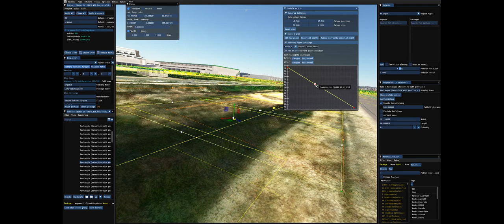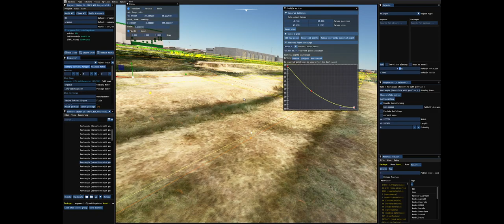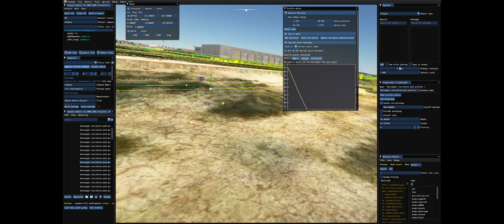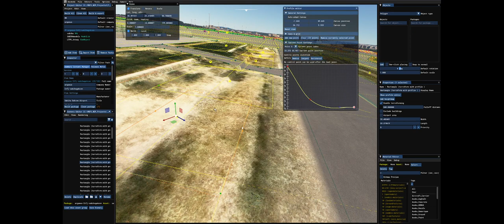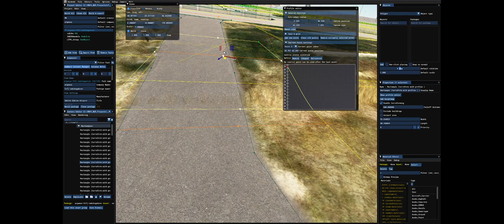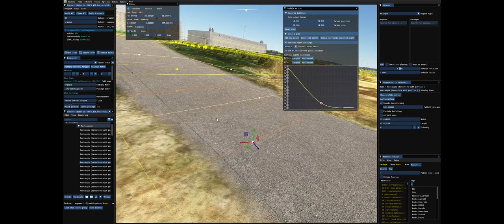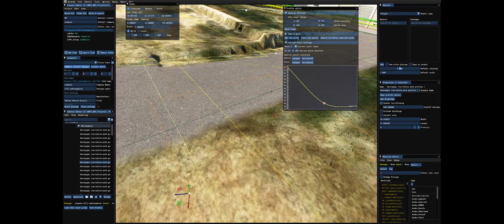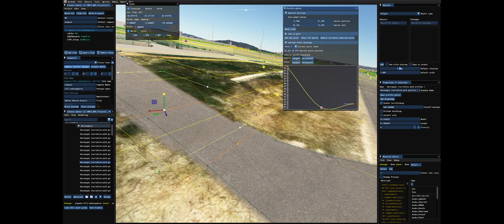MSFS 2020 SDK ile 2 * 10 dakika işkence - 8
Yapılan değişikliklerin senaryo'ya yansımalarını video'nun sonlarında görebilirsiniz..